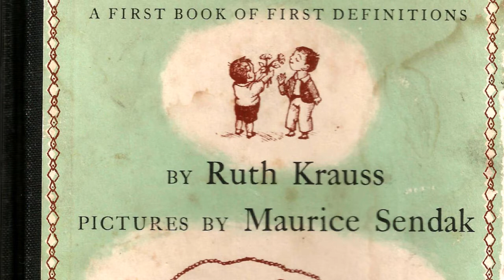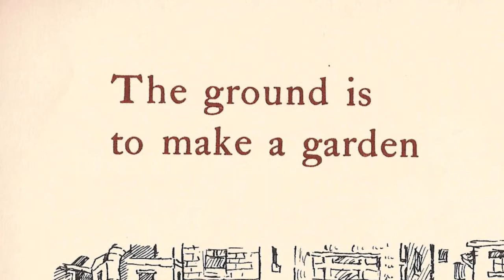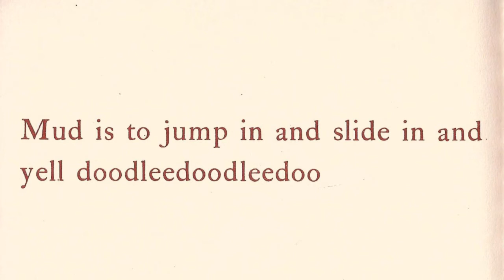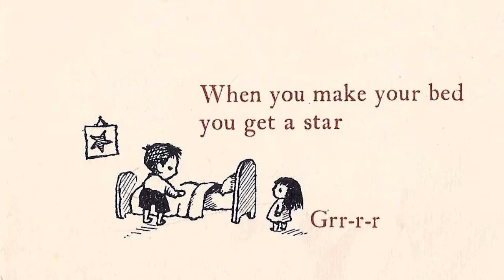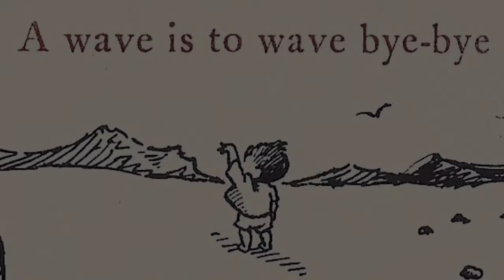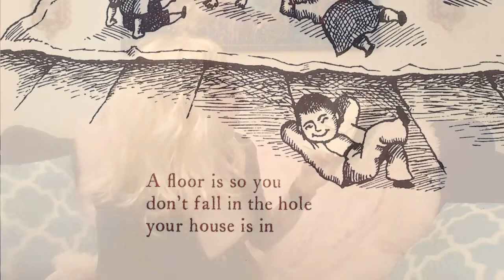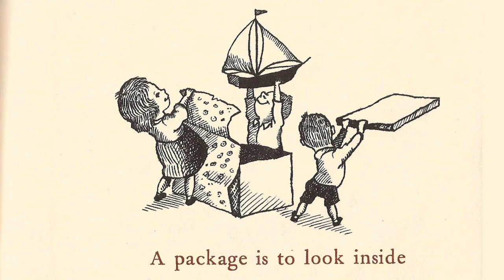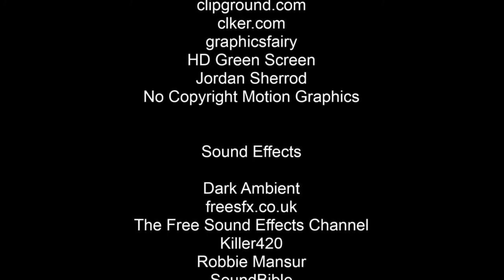Story Time with Siren Ep. 2 - "A Hole is to Dig" featuring Kelly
Siren is back to ruin another old children's book! This time, she's also ruining your favorite shoe-obsessed angsty teen girl from the mid 2000s. Hooray!